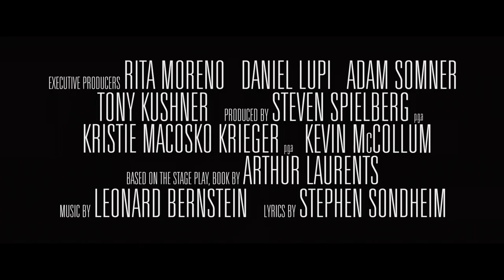Steven Spielberg’s West Side Story Special Look 20th Century Studios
Watch a special look of Steven Spielberg’s WestSideStory and see the film only in theaters December 10.

From 20th Century Studios, The Walt Disney Company will release “West Side Story” in U.S. theaters on December 10, 2021.